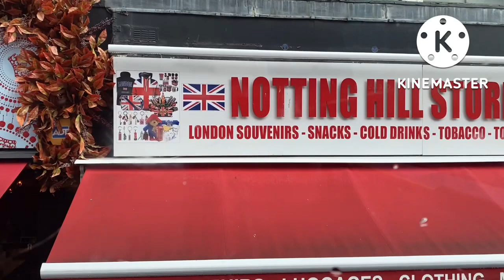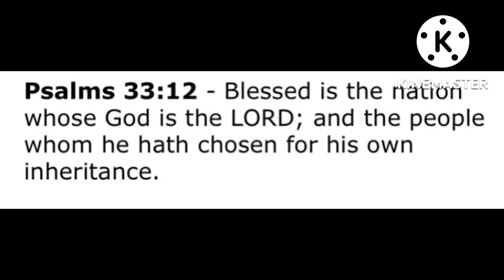Joy ride with bus 52 on a rainy day then enjoying the walk thereafter.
England at times has four seasons in a day. It can rain in the morning and shines in the afternoon. This day, it was pouring with rain in the morning then later in the day the sun shined brightly and was dry so we were able to explore walking along the city of Westminster.